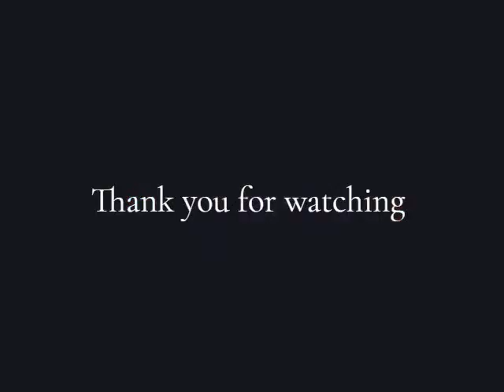Cigani ljubljat pesnji - by Dejana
This song is dedicated to my grandmother who used to sing it to me when I was little :) She is not among us anymore but will live in my heart and mind always...

Ova pjesma je posvećena mojoj baki koja mi je pjevala dok sam bila mala djevojčica :) Ona više nije među nama, ali će zauvijek živjeti u mom srcu i mom umu ...